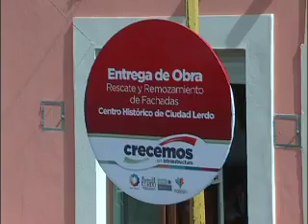Transforma Jorge Herrera Centro Histórico de Lerdo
Siete millones de pesos se invirtieron en 15 fachadas en los alrededores de la plaza principal